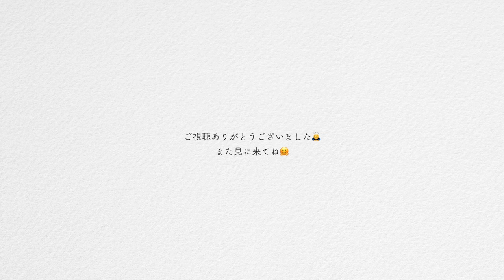はっぴいえんど『風をあつめて』【解説＋バンド演奏】【歌うコツ】最高に開放的な名曲！！『俺なら、こうやる。』♯3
コロナ禍になって久しい今、この曲聴いたら泣けた。

ライブ情報やプロフィールはオフィシャルwebページよりご覧下さい↓

🔥ボーカル・レッスン生、募集中🔥
詳しくはこちらのwebページから！！

・練習用生バンドカラオケ「風をあつめて」

TIME LINE
0:00 スタート
0:08 解説① なぜこの曲のイントロは最高なのか
0:31 解説② 細野さんの歌って...
1:27 🐶
1:55 実践 : 1人バンドで実際にカバー🔥

和田明 - わだあきら

NYへの短期渡米を経て2015年に上京。若手ジャズミュージシャンの登竜門と言われるちぐさ賞で最高賞とオーディエンス賞
をダブル受賞。

2017年、ちぐさレコードよりアルバム「ESSENCE」発表。大手新聞社各社や、Jazz雑誌、ラジオ等で取り上げられる。
2018年、motionblue yokohamaでのワンマンと、渋谷JZ bratでのワンマンがそれぞれソールドアウト。
2019年、クルーズ船、にっぽん丸にて4日間の公演。smartnewsが選ぶ「おすすめのジャズシンガー10選。世界的シンガーか
ら現代ジャズまで」に選出。
pf.桑原あい氏のディズニー音楽ジャズカバーアルバムに「塔の上のラプンツェル」のカバーで参加。また、年末に大阪ホテル
ニューオータニで行われた小柳ゆき氏のカウントダウンライブに参加。
2020年、鹿児島ジャズフェスティバルに出演。東京会場の司会、オープニングアクト、エンディングアクトを務める。横浜ジャズプロムナード、江戸寺JAZZなどの音楽フェスに出演。

2021年、スポーツウェアブランドChampionのCM "Be Your Own" 歌唱。ライブイベント『江戸ジャズ』総合音楽プロデューサーに就任。

篠原涼子氏が出演する日本和装のテレビCMにてアカペラ歌唱するほか東京スカイツリー、KOSEなどのCM制作、アニメ「ボールルームへようこそ」等の劇中歌も歌唱している。制作に携わった指宿白水館のラジオCMで第53回ACC広告大賞受賞。自身の主催するボーカル・スクール「feels」で代表兼講師を務める。エンターテイメント性の高いステージと、音楽性の高い歌唱、そして「スモーキー・ベルベット」と評される独特な声が魅力のシンガーである。